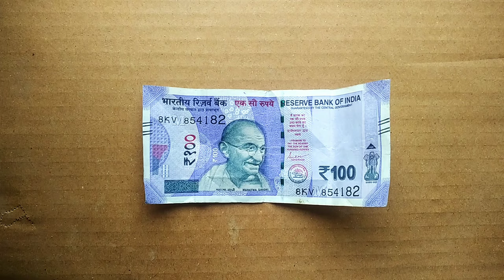100 रुपये नॉट का दिल कैसे बनाये - Heart Made Of Money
Learn how to make 100 rupees heart now

to dosto shikh lo 100 ke note ka dil kaise banaye abhi shikh lo Aap turant Shikh jao ge to dosto kaise ho me Aasha karta hu ki Aap thik honge to dosto me naye naye videos banata hu mete pyare dosto ke loye Abhi maine 100 ke note ka dil banaya hai vaise me age khuch naya banau ga aur naya naya sab dikhaunga to dosto me bhagvan kahta hu mere pyare dosto ko sahi salamat rakhe to dosto love you yaro

monyformony
100rupees
mony
heart
monyheart
heartmony
monymonyheart
monyforheart
heartmony
100Monyheart
monyandheart
heartmony
monyheart
mpjigud
India
indiamony
indiarupees
rupeesheart
heartrupees
formony
homheart
dil
mpjigus
Indiamony
contrymony
heartmony
monyheart